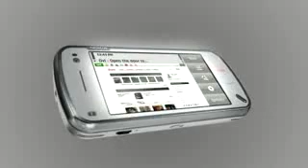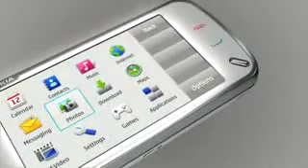Nokia N97_ demo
Nokia N97 é o segundo ecrã táctil telefone, com tecnologia móvel do sistema operacional Symbian S60. Quando N97 foi anunciado no quarto trimestre de 2008, alegou que o Nokia N97 foi um desktop bolso telemóvel, PDA rival qualquer telefone no mercado. O N97 dispõe de uma grande TFT de 3,5 polegadas sensível ao tacto 16:9 widescreen (640 x 360 pixels), espancamento Apple iPhone da tela. Além disso, o N97 tem uma câmara digital 5,0-megapixel com lente Carl Zeiss Tessar para a tomada de imagens de alta qualidade. Plus, os utilizadores também podem receber a conectividade Wi-Fi, sistema de navegação GPS, 3,5 milímetros áudio, TV-output, Video Player e gravador de vídeo. Em vez de invocar o touch-screen teclado QWERTY, o Nokia N97 tem um tamanho físico completo do que poderia QWERY teclado slide fora de lado.